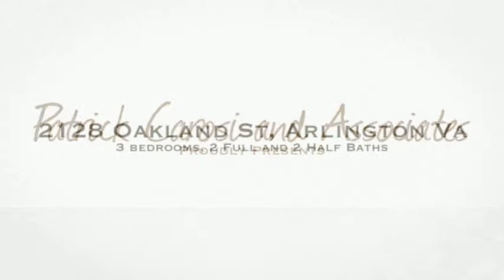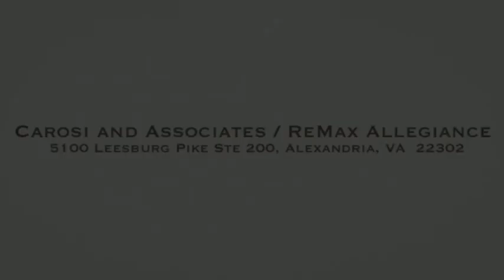Find this Spacious 3 bedroom townhouse for sale in Arlington Va 22204 Fort Bernard Heights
- Find this Spacious 3 bedroom townhouse for sale in Arlington Va 22204 in Fort Bernard Heights. Great floor plan! Stunning Kitchen with Granite Counters, Stainless Steel Appliances & Center Island! Hardwood floors through-out, Wonderful Deck & Patio, Huge rec-room with cozy gas fireplace, 1 car garage! Convenient to Pentagon City & Ballston Metro! ART Bus stop steps away! Enjoy Shirlington Village shops & dinning & extensive bike & walking trails-all the best Arlington has to offer!